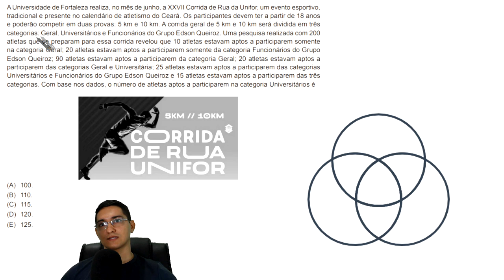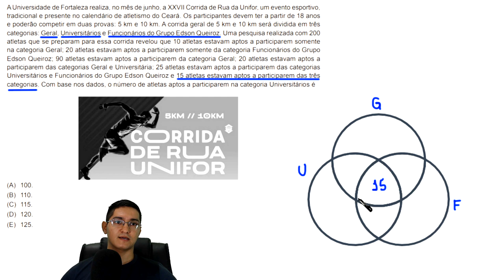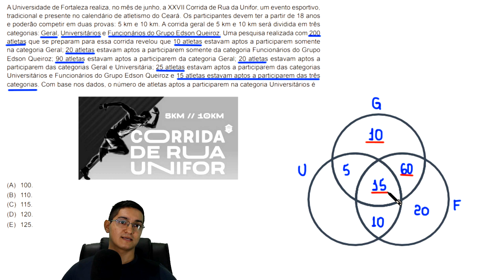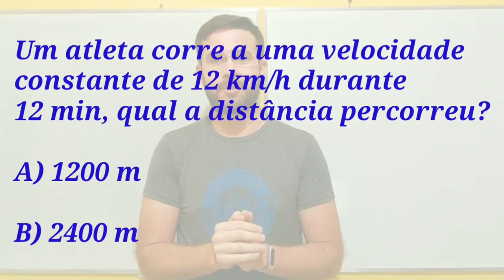CONJUNTOS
UNIFOR - 2019.2 - Bacharelado e Licenciatura - Questão 15

A Universidade de Fortaleza realiza, no mês de junho, a XXVII Corrida de Rua da Unifor, um evento esportivo,
tradicional e presente no calendário de atletismo do Ceará. Os participantes devem ter a partir de 18 anos
e poderão competir em duas provas: 5 km e 10 km. A corrida geral de 5 km e 10 km será dividida em três
categorias: Geral, Universitários e Funcionários do Grupo Edson Queiroz. Uma pesquisa realizada com 200
atletas que se preparam para essa corrida revelou que 10 atletas estavam aptos a participarem somente
na categoria Geral; 20 atletas estavam aptos a participarem somente da categoria Funcionários do Grupo
Edson Queiroz; 90 atletas estavam aptos a participarem da categoria Geral; 20 atletas estavam aptos a
participarem das categorias Geral e Universitária; 25 atletas estavam aptos a participarem das categorias
Universitários e Funcionários do Grupo Edson Queiroz e 15 atletas estavam aptos a participarem das três
categorias. Com base nos dados, o número de atletas aptos a participarem na categoria Universitários é

Fortaleza - CE
60840974

Sony Vegas

Atube Catcher

MICROFONES

Lapela Sony: ECMCS3